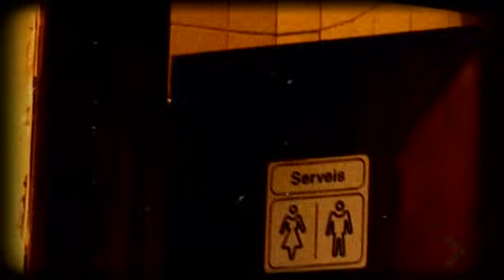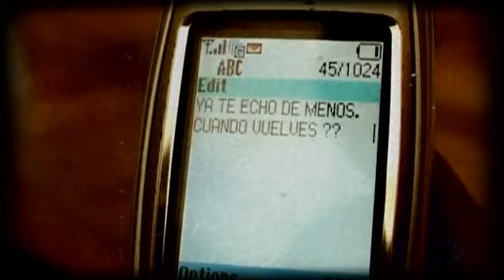D. Kay & Epsilon feat. Stamina MC – Barcelona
BC Authorised, 2003